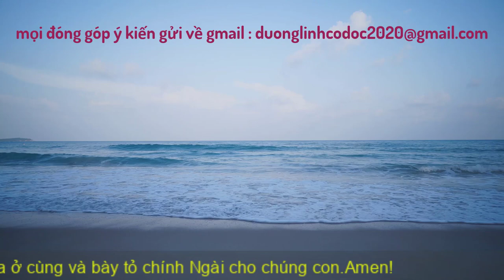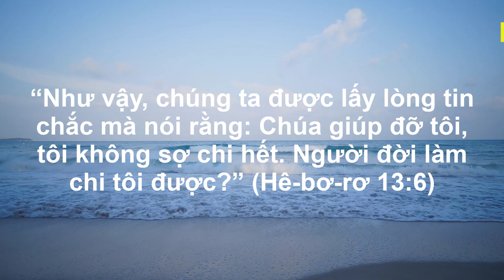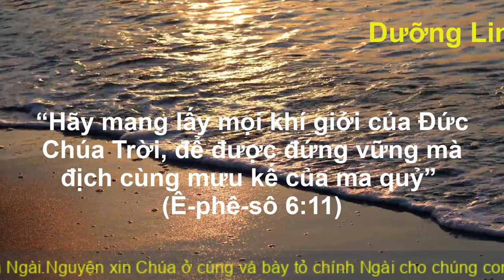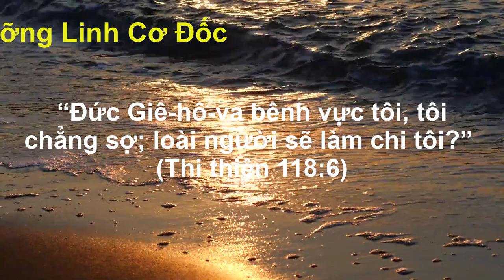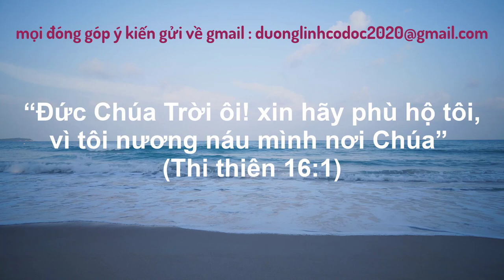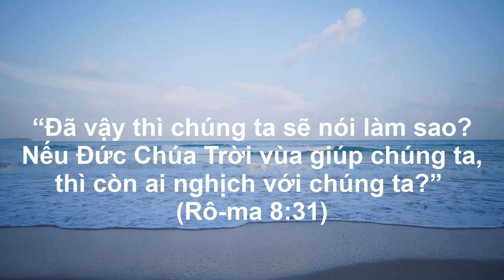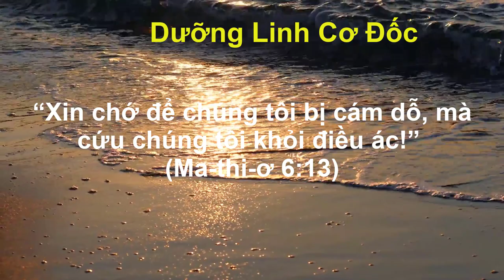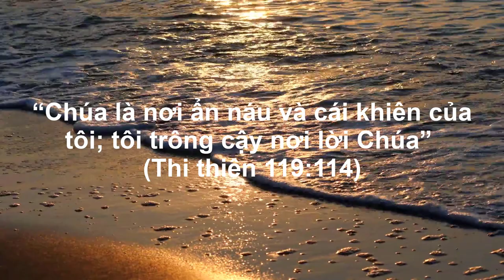Dưỡng Linh Cơ Đốc | 3 lý do để vững lòng trong mọi hoàn cảnh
►     Các bạn ủng hộ chương trình bằng cách chia sẻ chương trình rộng khắp trên internet cộng đồng-xã hội...